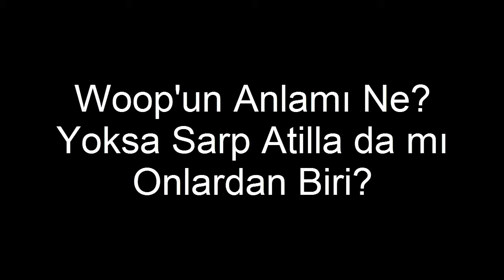Sarp Atilla | Woop, Tanımlanamayan Ses | O da Mı İlluminati